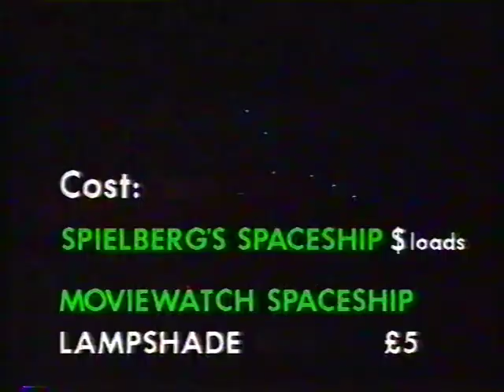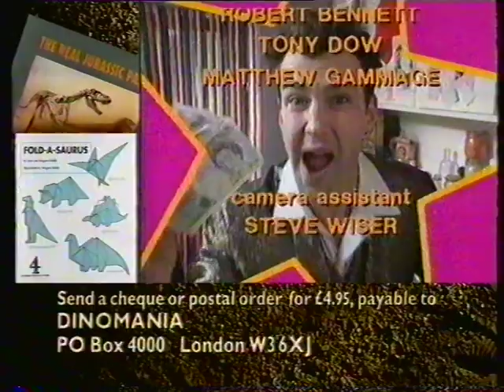Moviewatch Special: Dinomania, Channel 4, July 1993 Part 2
Moviewatch Special From Channel 4's Dinomania Season. Johnny Vaughan reviews Jurassic Park and makes a Spielberg movie for under £100. Laurie Pike looks at theme park rides based on films such as Back To The Future and visits the set of The Flintstones Movie